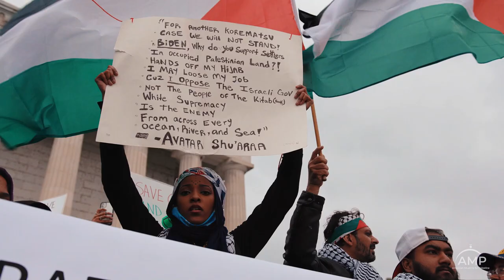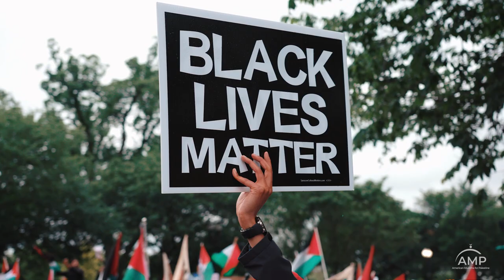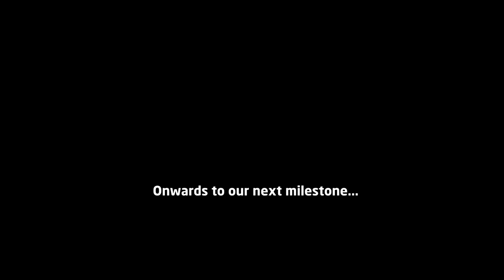[Mashup Video] National March for Palestine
What an incredible weekend in Washington, DC at the March4Palestine we organized with the US Council of Muslim Organizations.

What an amazing turnout! Tens of thousands of people converged on our nation’s capital to demand sanctions on Israel and to shout at the top of our lungs: Free, Free, Palestine!

What a powerful message -- to the US government, to the public, and to our siblings in struggle in Palestine.

Thank you to all of our partners, allies, and friends - and above all - thank YOU for answering the call, for supporting justice, and for believing that the work for Palestine in the US is actually working!!

The grassroots momentum we have at this moment is unstoppable. The tide is turning when it comes to public opinion on Palestinian rights. Let's keep it up by joining our SanctionIsrael campaign

- Share with your family and friends.